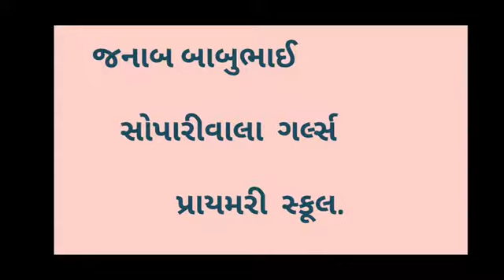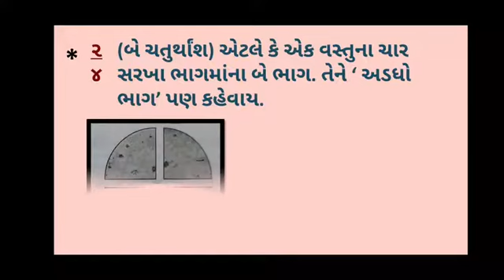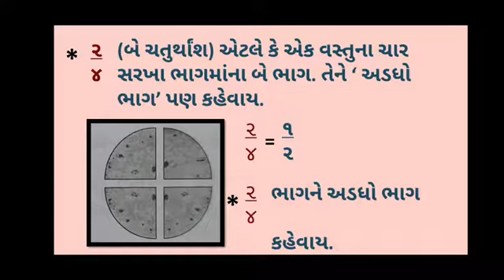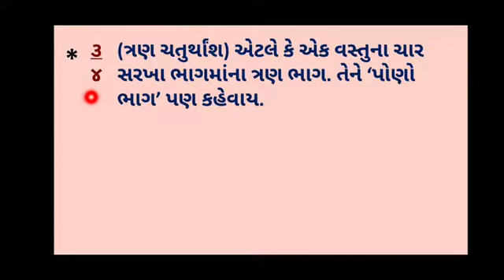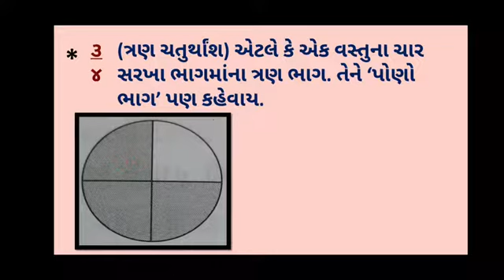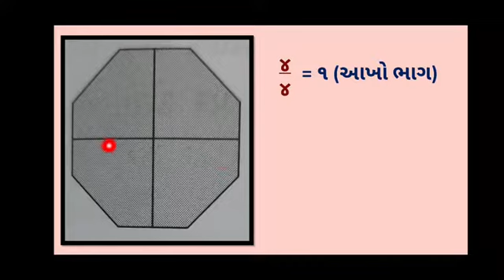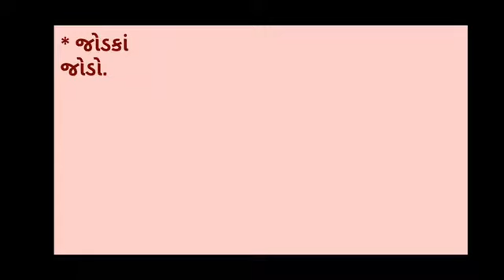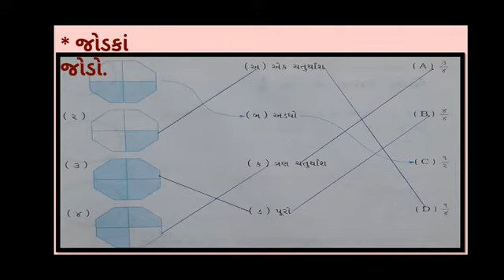ધોરણ:૪ ગણિત(પ્રકરણ-૯ અડધું અને પા)[ભાગ-૨] J.B.S.G.P.S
ધોરણ:૪ ગણિત(પ્રકરણ-૯ અડધું અને પા)[ભાગ-૨]